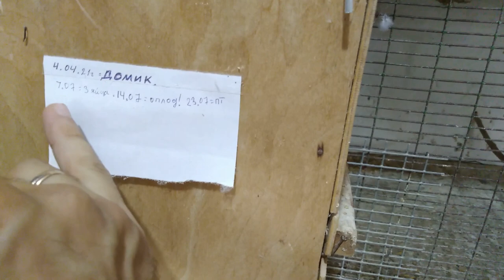Разведение Певчих Попугаев,год на год не приходится !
в этом видео вы узнаете чем можно кормить певчих попугаев в период выкармливания птенцов,я покажу и поделюсь своим опытом кормления перчих попугаев ,в этом году певчие не идут в паровку  ну а кот и идёт то очень скромно .